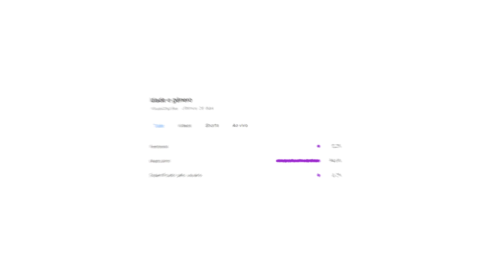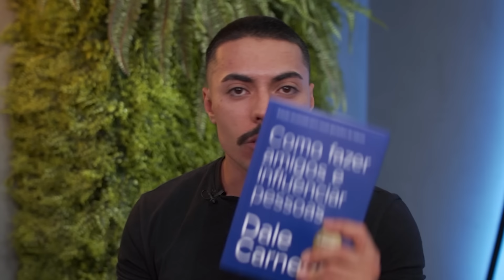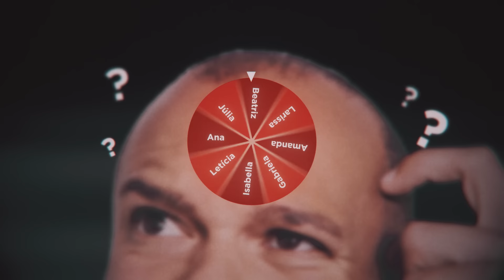ERROS SOCIAIS QUE TE TORNAM TÍMIDO E MENOS ATRAENTE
🌹 Se você quiser se livrar completamente de erros como esses, atrair mais mulheres e influenciar mais pessoas a fazerem o que você quer, clique no link abaixo e assista a resenha completa do livro Como Fazer Amigos e Influenciar Pessoas:

00:00 - O jogo do homem
02:43 - O que a mulher procura num homem
06:28 - Erro 01: Não lembrar o nome das pessoas
08:29 - Erro 02: Não sorrir
10:05 - Erro 03: Falta de interesse genuíno
13:29 - Erro 04: Criticar, condenar e reclamar
16:50 - Erro 05: Não mostrar empatia
19:01 - Erro 06: Não falar ou falar demais